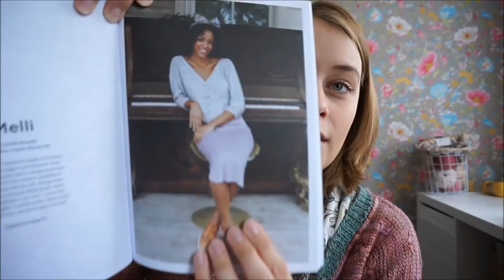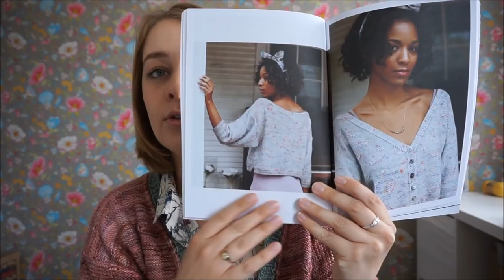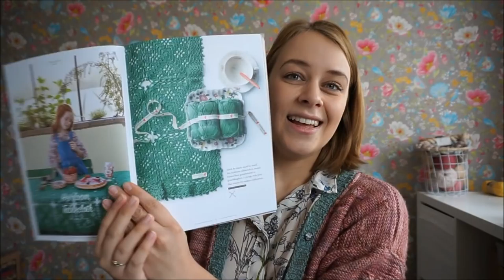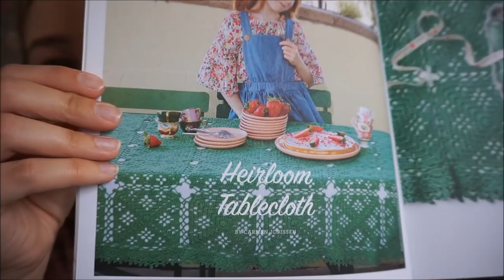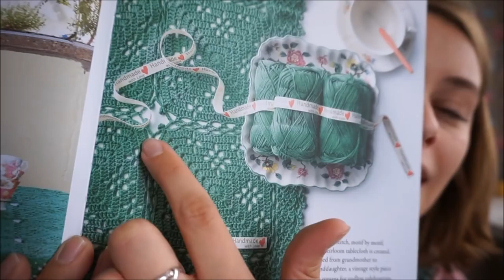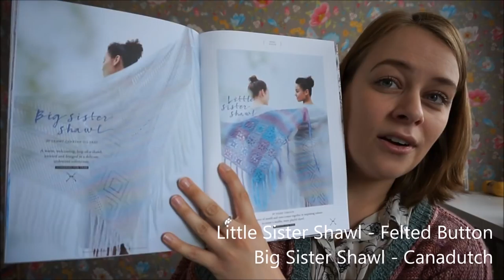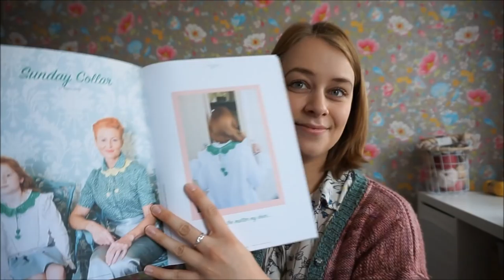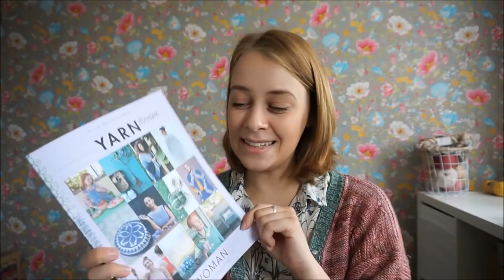New Leaf Podcast Ep 35 - Dye and dyeabilities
Prepare for a LOOOONG episode! If you want to skip certain parts, be sure to use the timestamps down below:

2:23 Melli Cardigan FO!
6:49 Thoughts on curling buttonbands and my trick on how to avoid them
20:38 Striped and Stranded Socks FO!
30:29 KAL giveaway announcement!
33:58 New CAL announcement
36:17 Alice in Wonderland Socks WIP
38:49 New YARN bookazine
45:04 No Frills Sweater Cast On
50:36 Natural dyeing yarn VLOGS!
1:04:54 Natural dyeing results